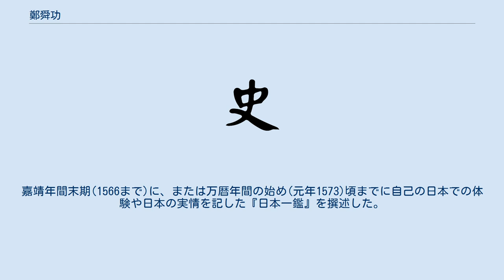鄭舜功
鄭舜功（ていしゅんこう、生没年不詳）は、中国明後期の探検家。
現在の広東省深圳市の出身。
戦国時代の日本を調査し、日本の資料を分析して編纂された百科事典『日本一鑑』（または『日本一鑑　桴海図経』、中国のまたの名『捍海図経』）編者であり、後の写本が発見され、戦国時代日本の研究の重要資料とされている。
 また、その一節が(軽重はともかく)尖閣諸島問題の話題の一つにもなっている。
 明の嘉靖年間、中国の沿岸部は倭寇の襲撃を度々受けていた。
当時の倭寇は王直に代表される中国人が多くを占めていたが、明の取締を逃れるために日本の五島列島や平戸島などの沿岸に拠点を構えている者も少なくなかった。
だが、当時の日本は戦国時代にあり、倭寇を取締る体制になっていなかった。
そこで、浙江都督であった楊宜は日本に使者を派遣して倭寇の取締を要請するとともに、日本の実情を探ろうと考えた。
そこで使者に選ばれたのがもともと自ら志願を願い出ていた無官民間の鄭舜功であった。
 嘉靖34年（日本の弘治2年/1556年）に琉球を経由して日本の豊後国に入国したが、当時同国を支配していた大友氏に捕えられて臼杵の海蔵寺龍宝庵に幽閉されてしまった。
翌年、鄭舜功の部下が大友氏の使者とともに京都に赴いて室町幕府に倭寇禁圧の要請をする事を許されたが、鄭舜功自身は豊後にて軟禁状態に置かれていたものの、日本の国情の調査を行うことは許された。
 嘉靖36年（日本の永禄元年/1558年）、大友氏の使僧とともに寧波に送り返されたものの、既に楊宜は趙文華・胡宗憲らによって失脚させられており、却って捕えられて四川に配流されて7年間にわたって牢に押し込められた。
嘉靖年間末期(1566まで)に、または万暦年間の始め(元年1573)頃までに自己の日本での体験や日本の実情を記した『日本一鑑』を撰述した。